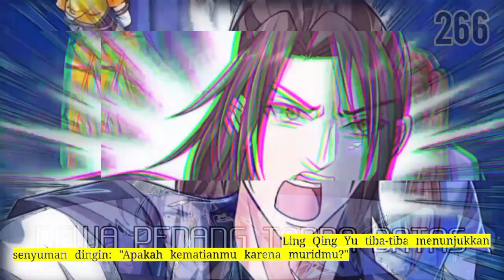Dewa Pedang Tanpa Batas season 266